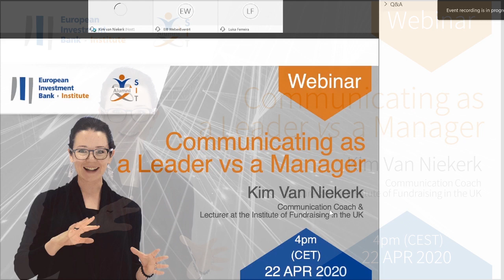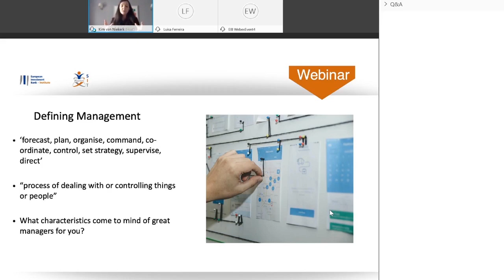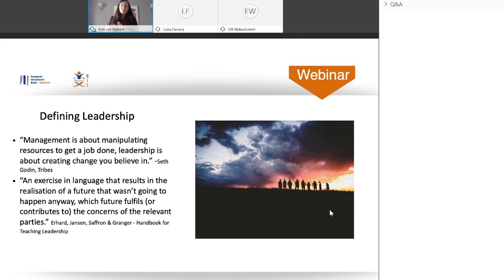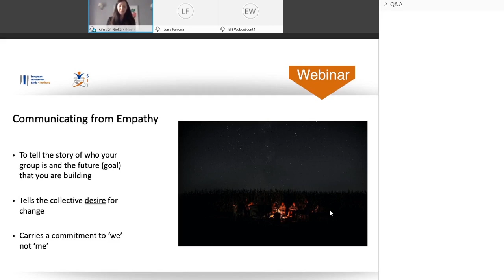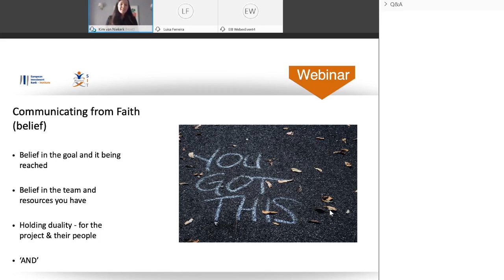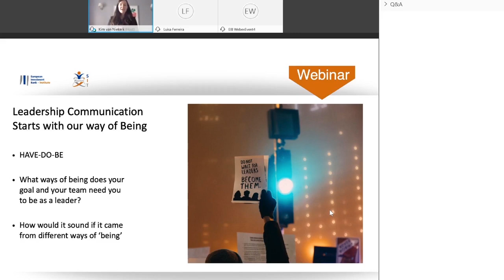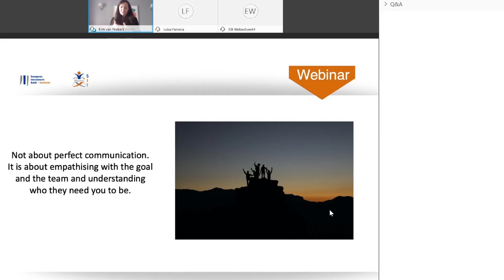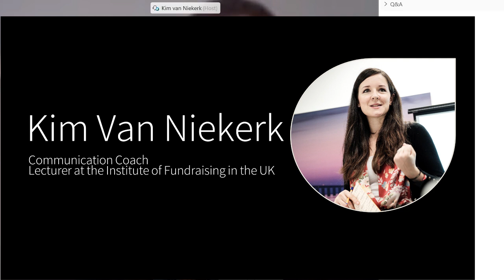Webinar on "Communicating as a Leader vs a Manager", by Kim Van Niekerk, Inst. of Fundraising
Leadership and management are different, but they are often intertwined. This webinar, by Kim Van Niekerk, will get you thinking about the important differences between them and how communication styles need to adapt depending on whether you are in leadership or management mode. If you want to know how to move your team forward at an emotional level, this is the webinar for you!